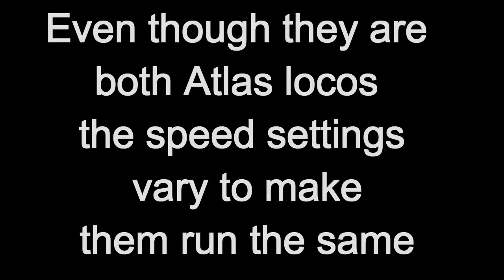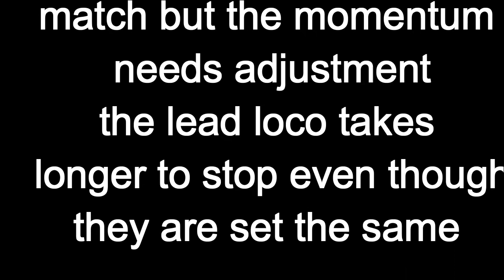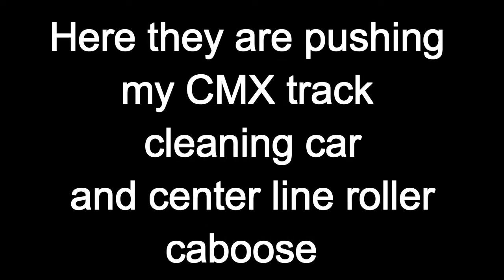Speed matching in Prototype mode